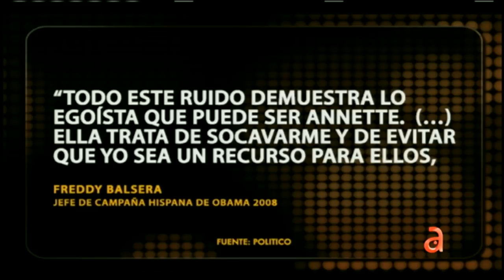Demócrata Balsera apoya a republicano Carlos Curbelo - América TeVé